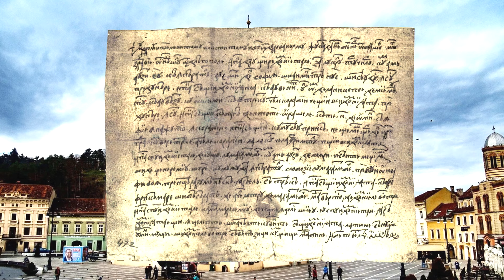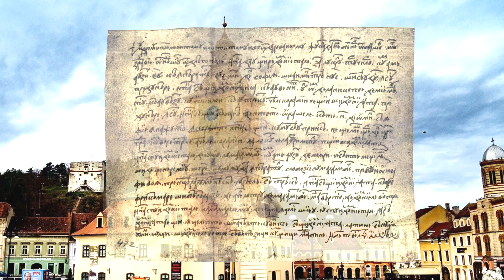20 ÉRDEKES TÉNY ROMÁNIÁRÓL 🇷🇴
Románia kelet-közép-európai állam. Magyarországgal, Ukrajnával, Moldovával, Szerbiával és Bulgáriával határos. 238 391 négyzetkilométeres területével és 19 millió fős lélekszámával az Európai Unió nyolcadik legnagyobb területű és 7. legnépesebb országa. Fővárosa és egyben legnagyobb városa a mintegy 1,9 milliós Bukarest.

ANGOL FELIRATTAL